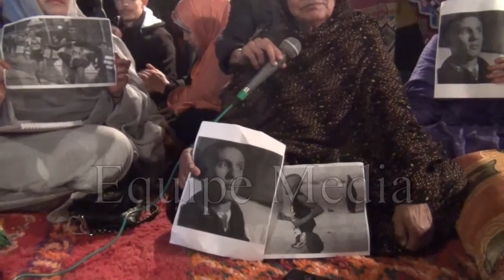تصريح والدة العداء الصحراوي اميدان صلاح على هامش الخيمة الرمضانية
تصريح والدة العداء الصحراوي اميدان صلاح على هامش الخيمة الرمضانية 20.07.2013